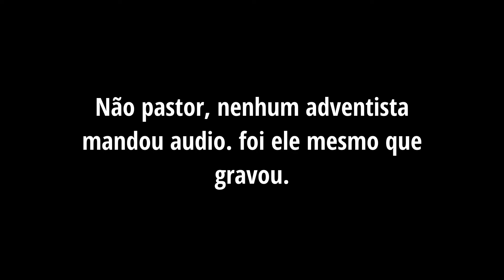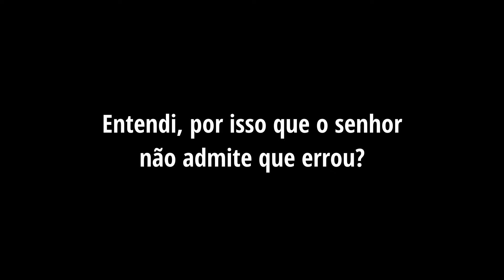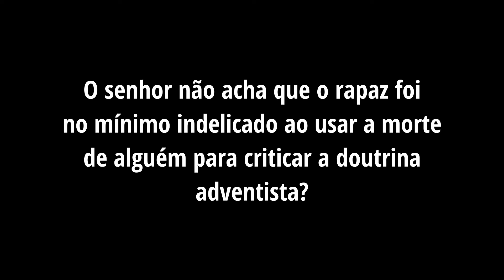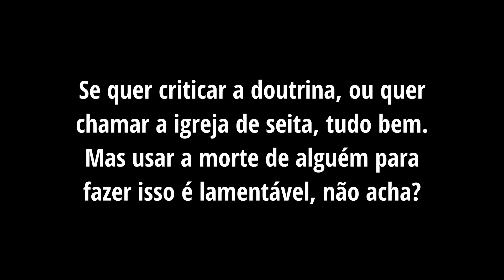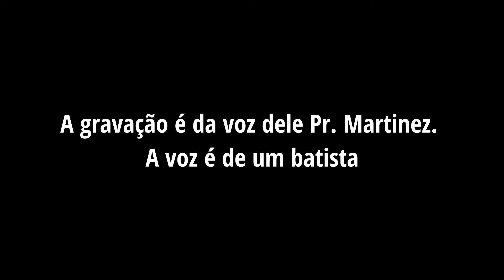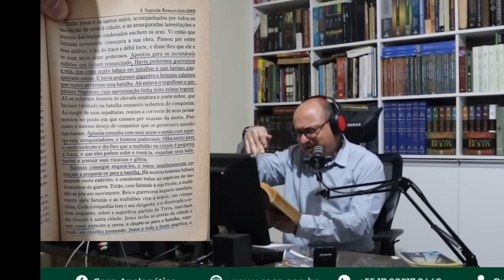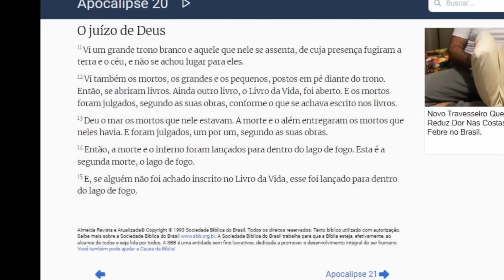React: Adventista xinga, mas não explica a Ressurreição de Napoleão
Faça parte deste ministério. Caso deseje colaborar com a sua doação:
Chave PIX (e-mail):

Canais Parceiros:
Antes do Fim -    / @antesdofimasd
Marcos Alvez -    / @marcosalvezoficial